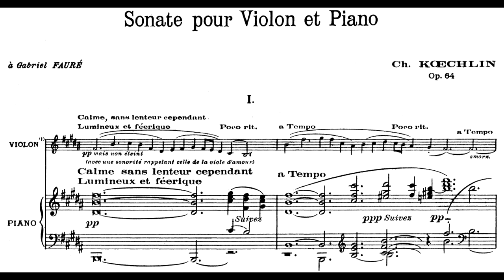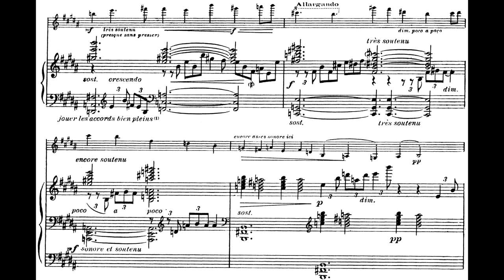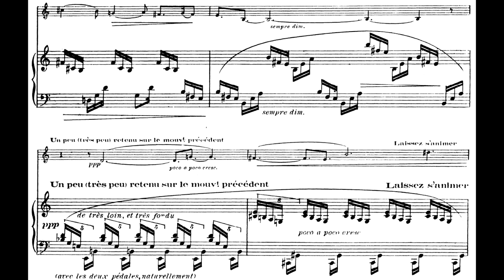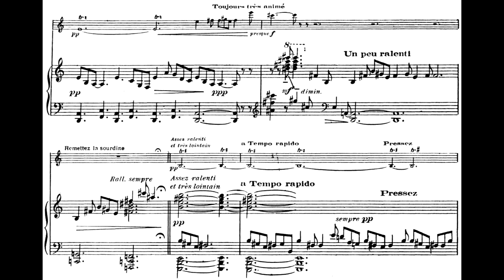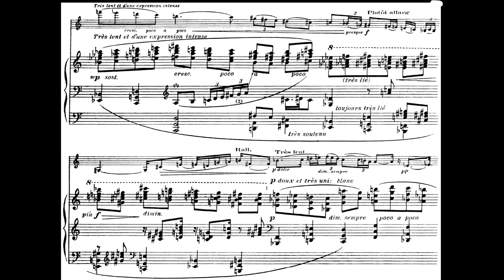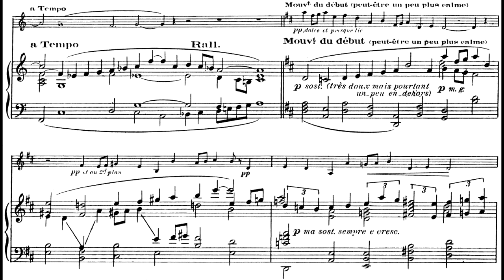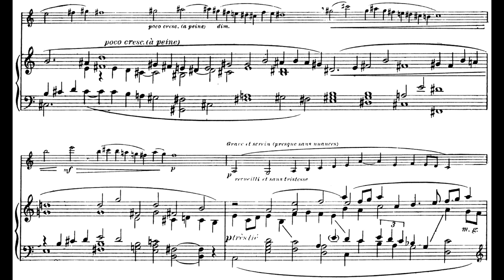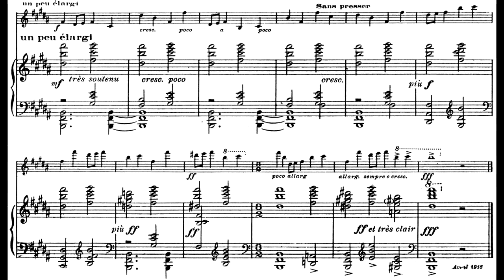Charles Koechlin - Violin Sonata Op. 64 (Score Video)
Francis Duroy, violin
Thierry Rosbach, piano

This recording cuts off very slightly at the end, but I greatly prefer it to the commercial alternative - in my view, the extensive use of rubato speaks more to the composer's intention.

Charles Koechlin (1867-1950) was a French composer and one of the most fascinating musical personalities of the 20th century. Koechlin's works are noted for their eclecticism and stylistic diversity, often visible within movements of the same piece. His numerous extra-musical influences, including film stars, socialism, amateur astronomy and mountaineering, also found their way into his compositions. Though not performed as much as his contemporaries during his lifetime, Koechlin was a widely respected figure in French music, and his works have begun to gain prominence in recent decades. He is perhaps best known for his textbook on orchestration, which remains commonly used in French-speaking countries to this day.

Completed in 1916, Koechlin's only violin sonata, dedicated to his teacher and friend Gabriel Fauré, is typical of his style - dreamy and luxurious at some times, playful at others, but always engaging. This charming yet substantial work surely deserves more performances in concert halls around the world!

The score is available at Koechlin's IMSLP under "Violin Sonata, Op.64", along with the violin part. The original source for the recording can be found